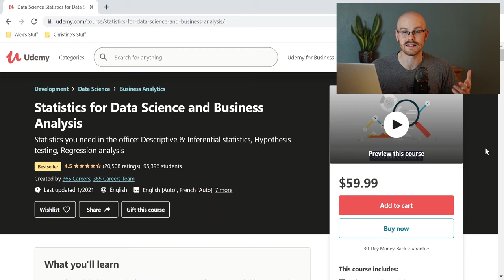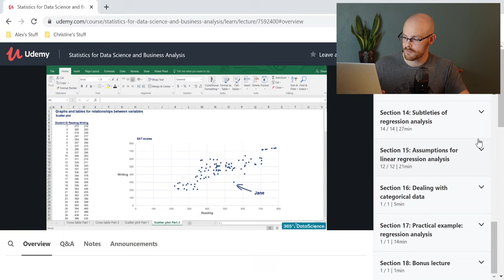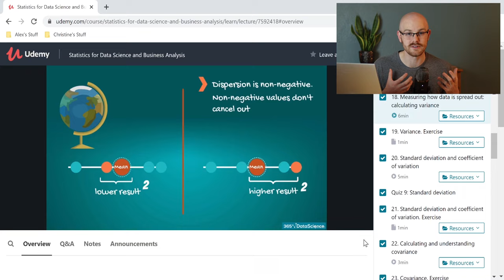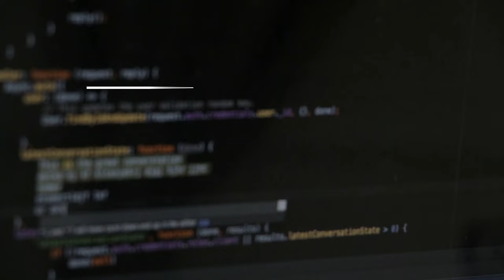Best Course to Learn Statistics for Data Analysis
Do you need to learn Statistics to become a Data Analyst? Well if you do this is the course to take!